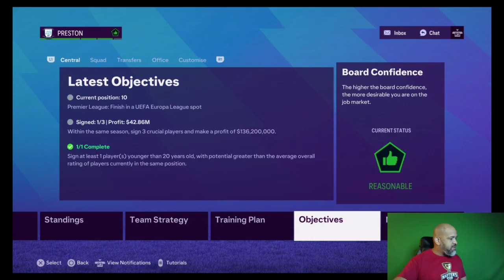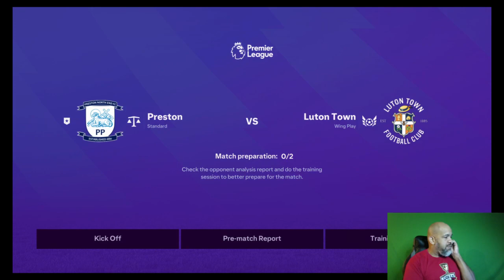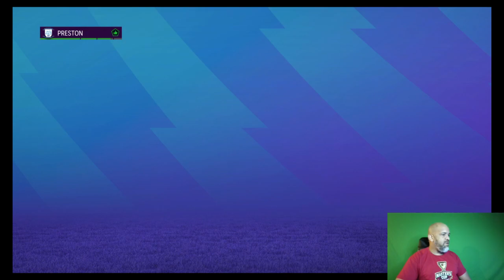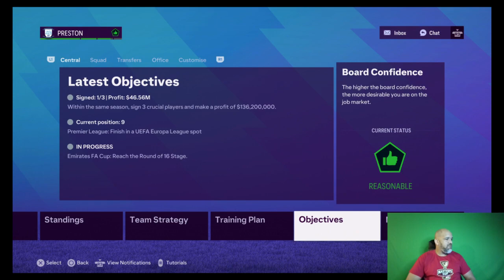Veterans Gaming Podcast Season 3 Episode 7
FC24 Career Mode Preston North End
Matchday 15 v Manchester City